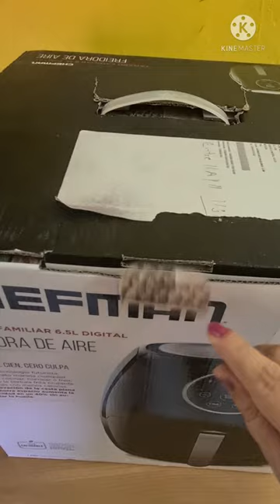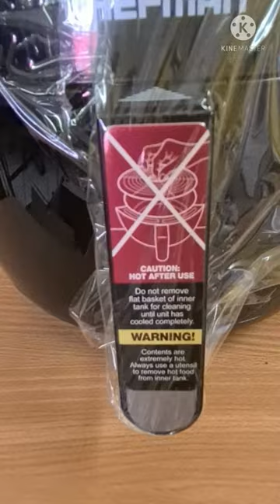Unboxing de la freidora de aire Chefman de 6.5 litros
Conoce cómo luce una de las freidora más grandes que tiene la marca Chefman.